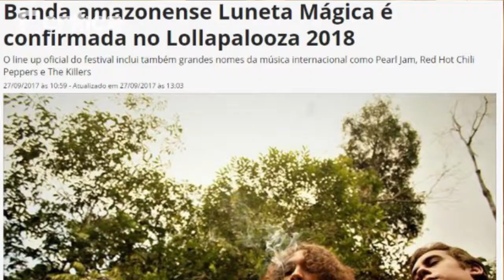CasosMarcantes2017: banda amazonense Luneta Mágica vai tocar no Lollapalooza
Em 2017, a Luneta também fechou contrato com a Sony Music, que já trabalhou com o grupo na gravação de ‘Parte’ e está empenhada na confecção de um novo álbum, que deve ser lançado em 2018.